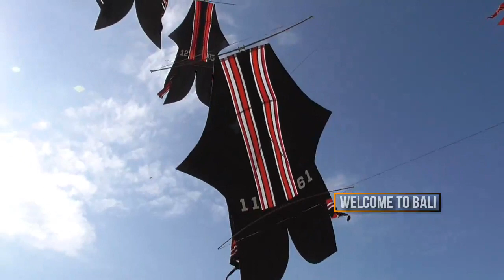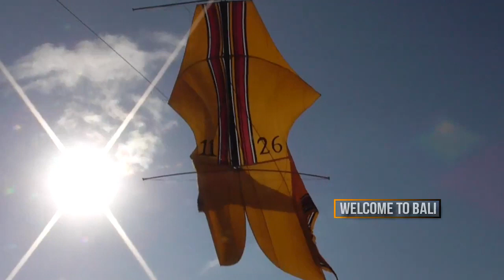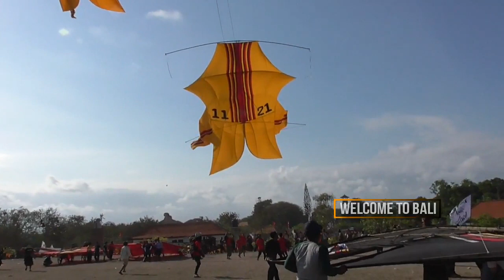BIG SIZE MEL TANJUNG KITE FESTIVAL 2019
MEL TANJUNG KITE  FESTIVAL  2019
LAYANG LAYANG 2019